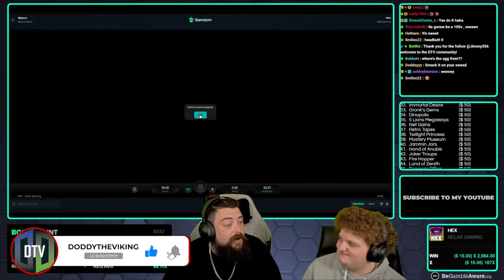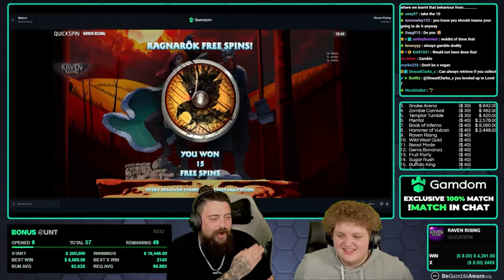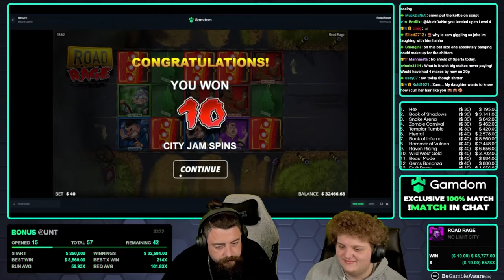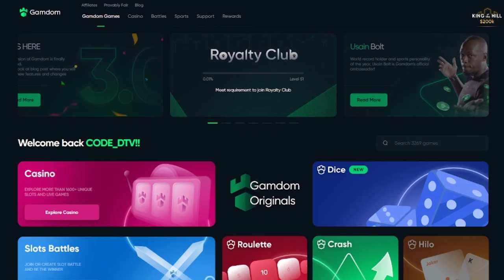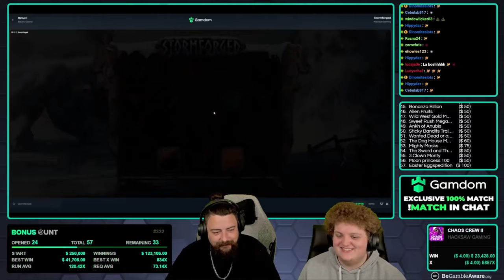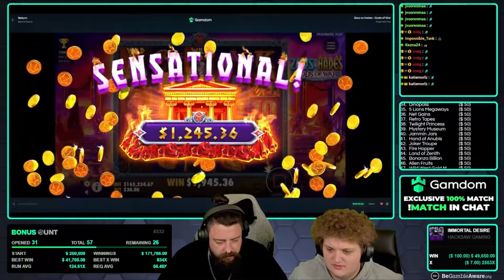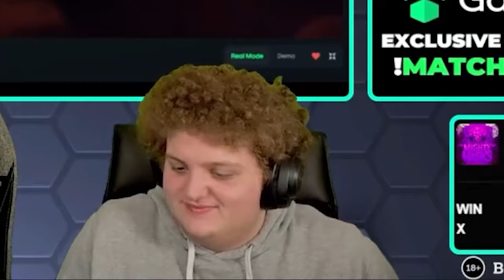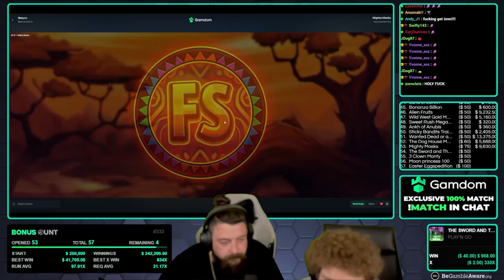OPENING MAX BET BONUSES PAID OVER $400,000! BIGGEST EVER BALANCE! (Stream Highlights)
↓ FOLLOW ME ↓
►KICK:  @ doddytheviking